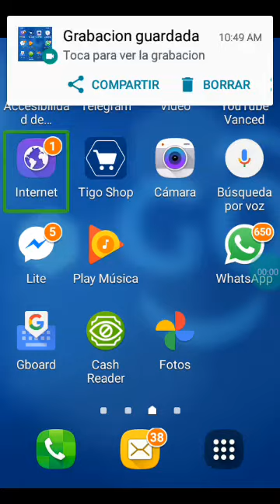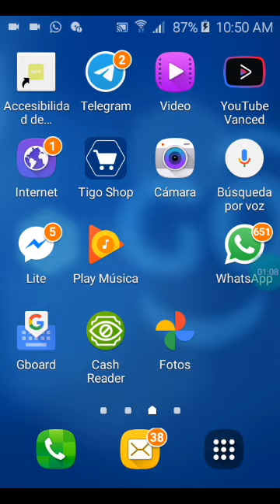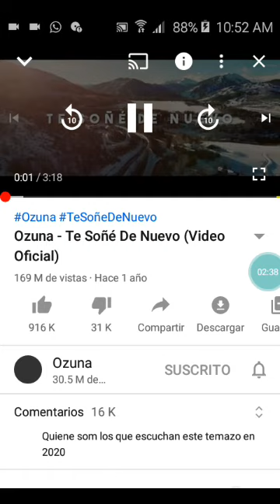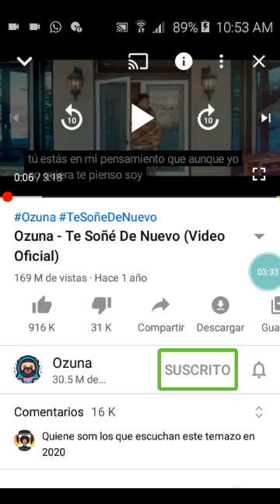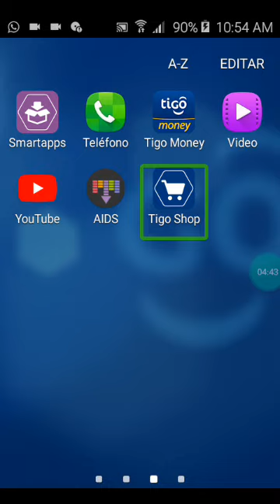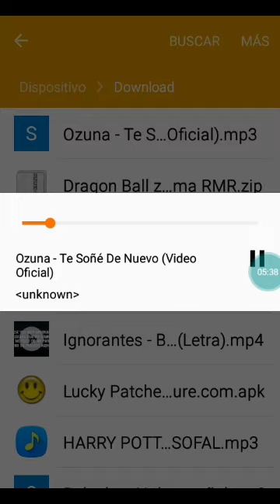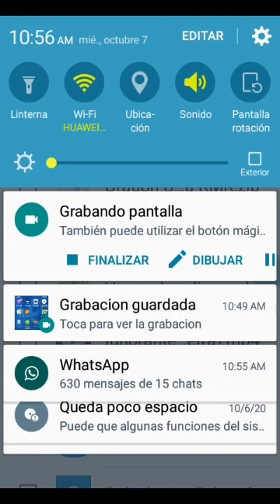Cómo descargar música de Youtube con El Lector jieshuo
Hola que tal mi gente de YouTube en esta ocasión les vengo a presentar un tutorial más acerca de cómo descargar audios de Youtube con El lector jieshuo Espero y les gusta si te gusta el video dale like y suscríbete